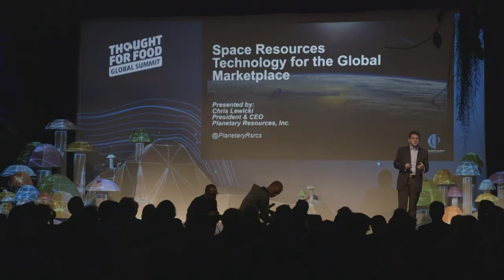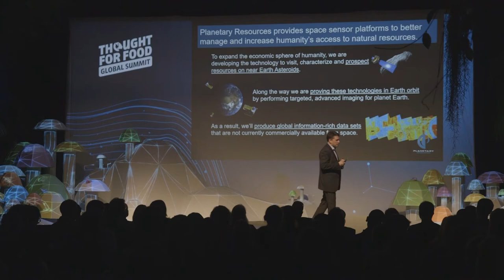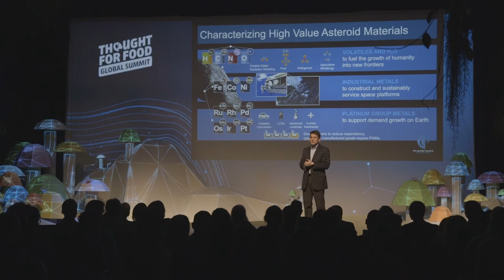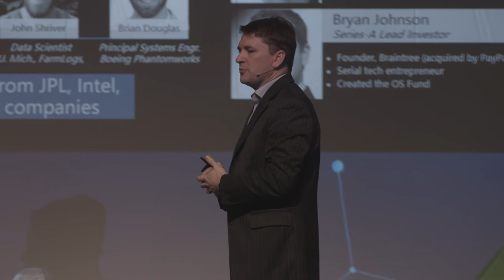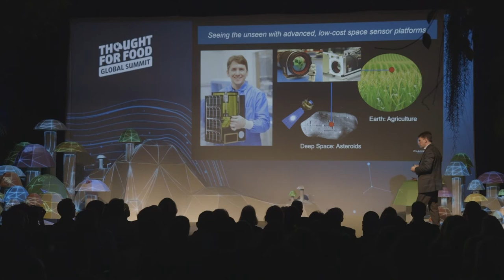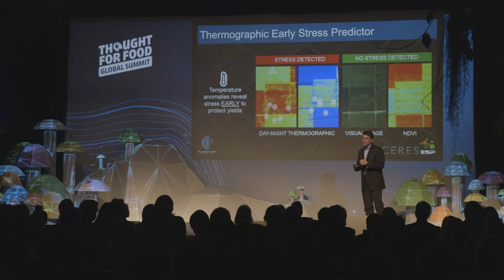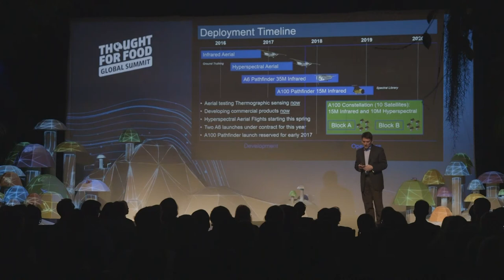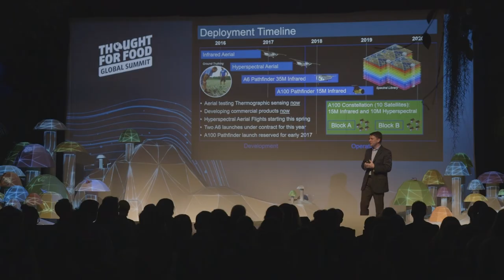2016 TFF Summit Zürich: Chris Lewicki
Chris Lewicki is the President and CEO at Planetary Resources, Inc., a U.S. company that seeks to expand the economy of humanity into the Solar System through the development and use of resources found on near-Earth asteroids.